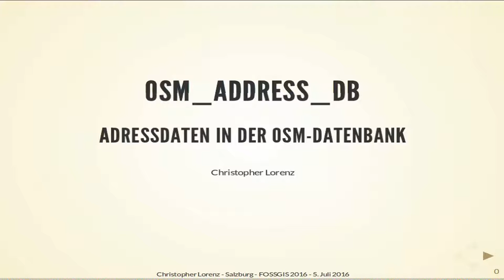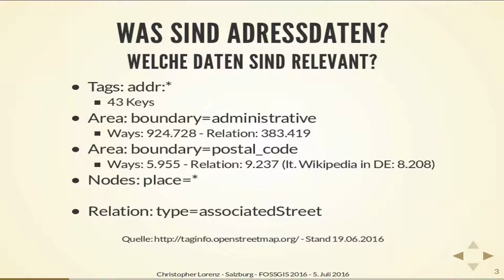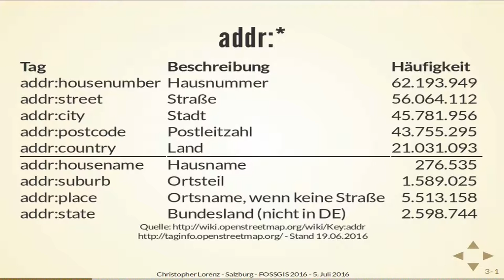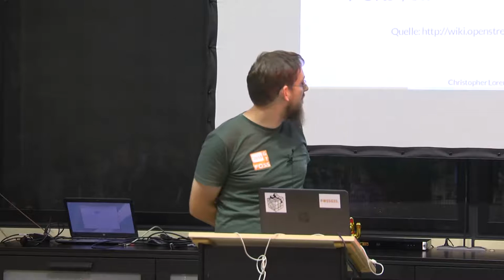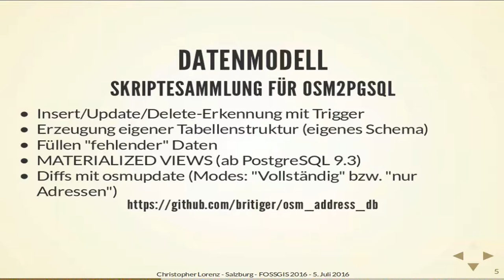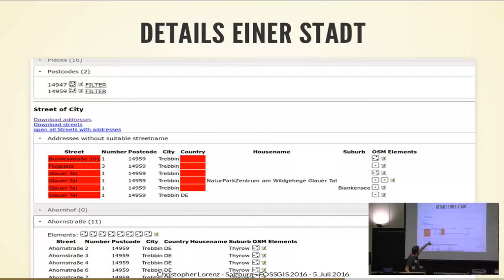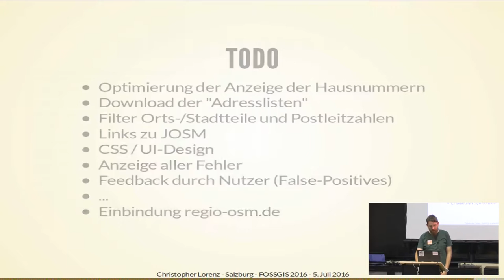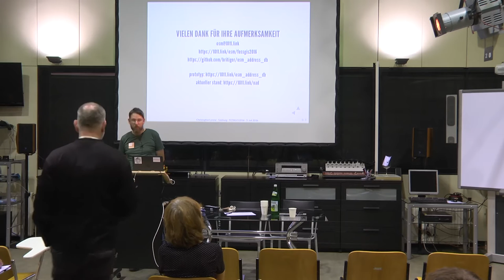2016 - Christopher Lorenz: osm_address_db - Adressdaten in der OSM-Datenbank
Bereits auf der vergangenen FOSSGIS in Münster wurde das Projekt osm_address_db in einem Lighting-Talk vorgestellt. Entstanden ist die Idee für dieses Projekt im Jahr 2013 als mich jemand ansprach und wissen wollte, ob Adressdaten (Land, PLZ, Ort, Straße, Hausnummer, Position) aus der OSM-Datenbank für externe Projekte extrahiert werden können. Daraus entstanden ist eine Sammlung von Shell- und SQL-Skripten, die mithilfe des Tools osm2pgsql und einer PostgreSQL/Postgis-Datenbank eine Tabellenstruktur aufbaut, die für den Export und weiter Auswertungen der Adressdaten in OSM verwendet werden kann.

Im Vortrag wird neben der Datenstruktur, benutzten Tools und Technologien sowie die während der Entwicklung aufgetretenen Schwierigkeiten u.a. mit den verschiedenen Import-Tools von OSM dargelegt. Die OSM-Daten werden nach dem Karlsruher Schema analysiert, dabei werden auch associatedStreet-Relationen für den Aufbau der Tabellen berücksichtigt. Nach dem Import der relevanten Tags werden dann alle fehlenden Daten aus den Grenz-, Postleitzahlen- und associatedStreet-Relationen gefüllt, sodass eine vollständige Tabelle mit Adressen entsteht, die als CSV-Datei exportiert und dann in einem beliebigen Programm importiert werden kann. Bei der Entwicklung der Datenstruktur wurde darauf geachtet, dass eine Aktualisierung der Datenbank mit diff-Dateien möglich ist.

Um eine mögliche Verwendung und die Kontrolle der importierten Daten zu ermöglichen, wurde zunächst ein Prototyp entwickelt, der die Auswahl eines Ortes über die Hierarchieebenen (admin_level) ermöglicht und dann alle Informationen zu einem Ort bzw. Stadt liefern. Dazu zählen neben den Adressen auch die Postleitzahlen, Straßen und untergeordnete Hierarchieebenen (Orts- und Stadtteile). Der Prototyp ermöglicht, auf Basis der analysierten Daten, ebenfalls fehlerhafte Schreibweisen von Orts- und Straßennamen in den Tags der Adressen heraus zu finden.

Derzeit befindet sich eine Webanwendung in Entwicklung, die eine Umsetzung des Prototypen vorsieht. Dabei sind schon viele Ideen zusammen getragen worden. So soll diese Anwendung keine Alternative, sondern eine Ergänzung der Hausnummern- und Straßenlistenauswertung von regio-osm.de sein. Eine Verlinkung zwischen den beiden Projekte ist nach Fertigstellung der ersten Version vorgesehen.

Christopher Lorenz